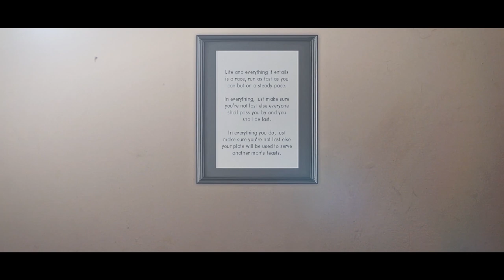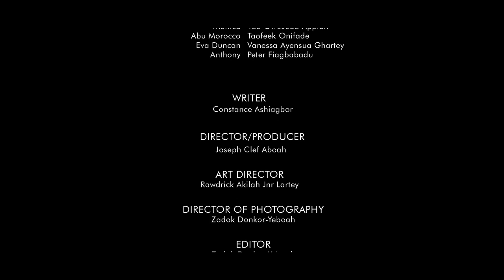Game Over | Season 1 (EP1)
Life they say is how you live it. In this world we all play some games, you have to be wise and open your eyes so you could face the realities of life. However, due to the various attitudes of some parents such as their negligence and strictness towards the youth of this modern age, makes the youth live life as they want. They forget that whatever decisions they make at this stage could make and unmake them. The fun, the chilling and the good living will all come to a halt someday. ‘‘Life is a game play it’’. But how is the game going to be over for the young, bold and beautiful people in GAME OVER? Green Lemon Productions

Starring:
Dennis Cobblah
Vanessa Ghartey
Stephen Adjah Tetteh
Yaa Owusuaa Appiah
Constance Ashiagbor

Written by Constance Ashiagbor

Directed & Produced by Joseph Clef Aboah